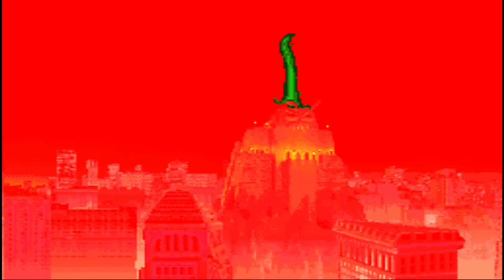[Hack] UMK3 Deluxe (SNES) - Motaro - Very Hard - No Continues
Fala pessoal blz? Trago-lhes mais uma gameplay de Hack Rom, desta vez o Ultimate Mortal Kombat 3 Deluxe para SNES desenvolvida pelo @Lucas Ferreira, onde foram acrescentadas as fases do MK3 original, a inclusão da Sheeva e outras atualizações, um trabalho muito bem feito e que merece o devido reconhecimento.